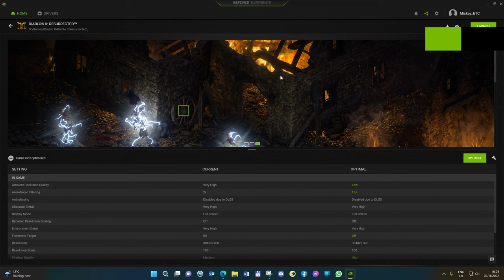Desktop 2022 11 02 16 03 09 01